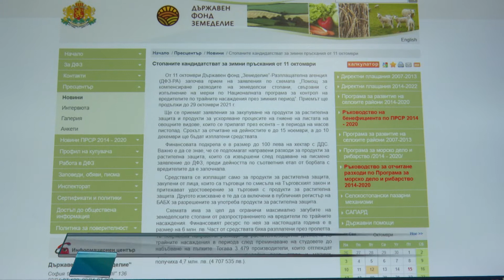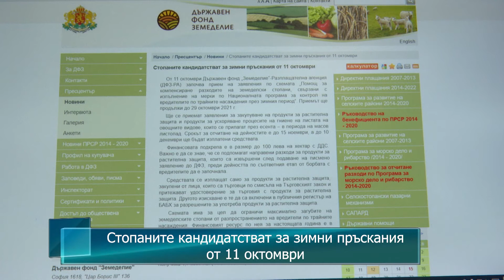Стопаните кандидатстват за зимни пръскания от 11 октомври